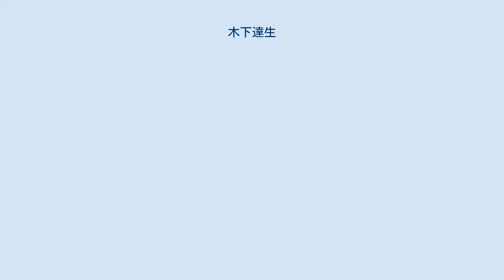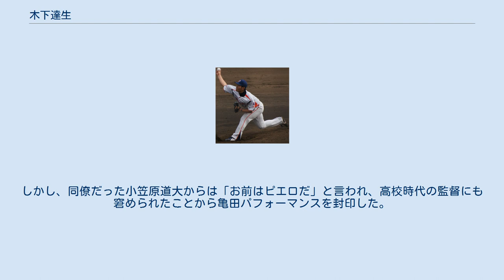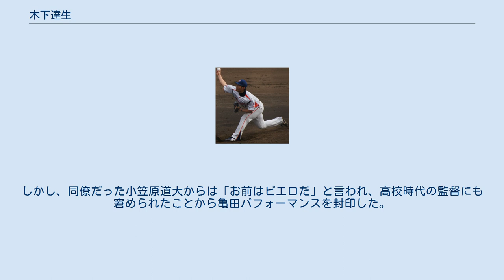木下達生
木下 達生（きのした たつお、1987年11月28日 - ）は、愛知県名古屋市緑区出身の元プロ野球選手（投手）。
右投右打。
 少年時代から大の中日ドラゴンズファンで、特に川上憲伸のファンであった。
リトルリーグ時代は自ら希望して川上と同じ背番号11をつけた。
中京大中京高校のセレクションを受けるも不合格となり、東邦高校に一般入部。
2年生となった2004年春に1学年上の岩田慎司の控え投手として第76回選抜高等学校野球大会に出場も登板なし。
3年生となった2005年春にはエースとして水野祐希とバッテリーを組み、第77回選抜高等学校野球大会でチームをベスト8に導いた。
同年秋の高校生ドラフト会議で北海道日本ハムファイターズから3巡目指名を受けた。
事前に日本ハム側から指名挨拶がなかったことと、自身が地元で大ファンであった中日入りを希望していたことで入団交渉は難航したが、最終的には日本ハム側の熱意が通じ合意する形となった。
 ルーキーイヤーの2006年8月に一軍昇格しチームが優勝争いをする中、2試合に先発した。
2年目の2007年は開幕は二軍スタートだったが、5月に一軍へ昇格。
この年初登板となった5月19日の対福岡ソフトバンクホークス戦でプロ初完投、初完封で初勝利をマーク。
その後先発ローテーションに入り、5試合で防御率2.40の数字を残すが6月20日に故障のため登録抹消。
以降二軍でも登板はなく、一軍へ昇格することはできなかった。
現役引退を明らかにした時、本人は「2年目の途中の脇腹痛以来、体が思う様に動かず、イップスにもなった」と振り返った。
 2010年10月1日に球団から戦力外通告を受けたが、本人は現役続行を望み12球団合同トライアウトに参加した。
 その後、中日ドラゴンズより入団テストのオファーがあり秋季練習に参加。
11月19日に中日からテストの合格と育成選手として契約を結ぶことが発表された。
その後、自費でドミニカのウィンターリーグの練習に参加した。
 中日ドラゴンズ時代 (2011年6月15日) 2011年7月15日に支配下選手登録され、2日後の7月17日の対広島戦で4シーズンぶりに一軍登板を果たした。
しかし、11月11日、2度目の戦力外通告を受けた。
 2011年11月24日、2年連続で12球団合同トライアウトを受験。
この模様はTBS系「プロ野球戦力外通告・クビを宣告された男達」でも特集された。
翌25日、高校時代にバッテリーを組んでいた水野の所属する東京ヤクルトスワローズに入団することが発表された。
 2012年シーズンは、二軍でも11試合の登板に終わり、10月2日に3度目の戦力外通告を受ける。
12月26日、本人のブログにて現役引退を発表した。
 引退直後、高校野球指導者を目指して愛知東邦大学人間健康学科に入学。
指導資格を得た2014年3月より東邦高校のコーチを務めるが、身分は大学生であったためボランティア扱いとなっていた。
 2018年4月より、母校の東邦高校にて保健体育担当の教諭となる。
現在も同高硬式野球部のコーチを務めており、大会中はスコアラー役も務め、第91回選抜高等学校野球大会での30年ぶりの優勝に貢献した。
 最速140km/h台後半のストレート、変化球はカーブ、カットボール、スライダー、フォークボールを投げる。
 練習試合で、江川智晃（三重県立宇治山田商業高等学校）に自信を持って投げ込んだ外角直球を本塁打されて、レベルの違いを感じたことを野球生活での一番の思い出として挙げている。
 入団当時は亀田興毅に似ていることを売りにしていた。
しかし、同僚だった小笠原道大からは「お前はピエロだ」と言われ、高校時代の監督にも窘められたことから亀田パフォーマンスを封印した。
 現役時代に始めたブログは本人による現役引退発表の場となり、さらに引退後も更新を続けている。
その中では各地の野球教室に参加した事などを記している。